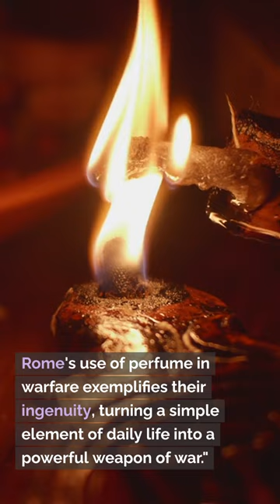"Ancient Rome's Perfume: Warfare's Secret Weapon!"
"Did you know ancient Roman soldiers used perfume in battles? It was more than a scent; it was a strategy!"